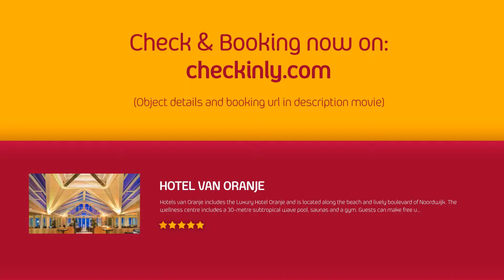Hotel van Oranje (Noordwijk aan Zee, Netherlands)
Hotel van Oranje (Noordwijk aan Zee, Zuid-Holland Netherlands) Hotel

Hotels van Oranje includes the Luxury Hotel Oranje and is located along the beach and lively boulevard of Noordwijk. The wellness centre includes a 30-metre subtropical wave pool, saunas and a gym. Guests can make free use of these facilities.

The luxurious rooms at Hotels van Oranje have views of the North Sea or the village. They are equipped with a multimedia flat-screen TV, a minibar and a seating area. Free Wi-Fi at High Speed is available throughout.

The Keukenhof gardens are within a 25-minute car journey from the hotels. Leiden and the Hortus Botanicus, are 20 minutes away by car. Schiphol Airport is 29.7 km from this accommodation.

Hotels van Oranje benefits from 4 restaurants and 4 bars including the Imperial Bar, 't Elfde Gebod and Bentley Bar & Lounge with an eye-catching fireplace. Beach Club O includes a restaurant with a modern interior and a spacious beach terrace.

Guests can enjoy spending time in Beauty Oranje which offers a wide range of choices including massages, facials and slimming treatments. The wellness facilities also boast a mist garden, solarium and relaxation rooms.

(10437)